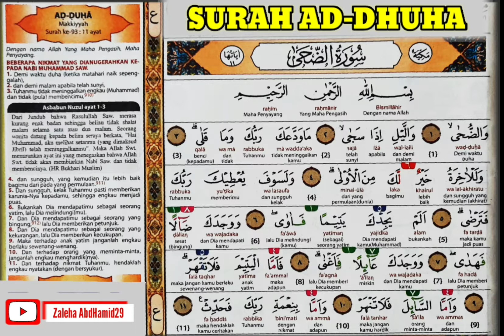SURAH AD-DHUHA Makkiyyah Surah Ke-93:11 Ayat